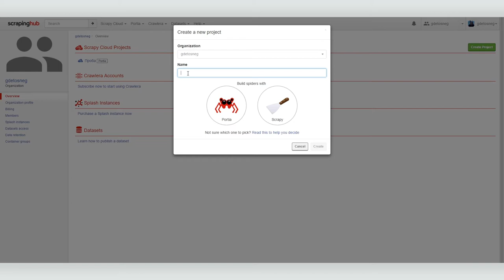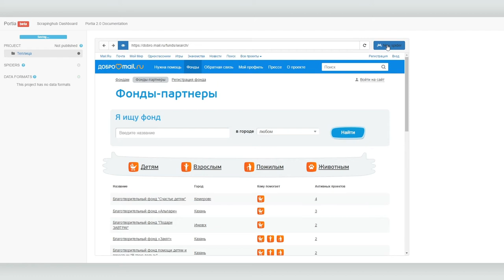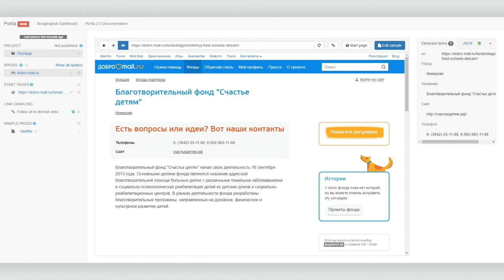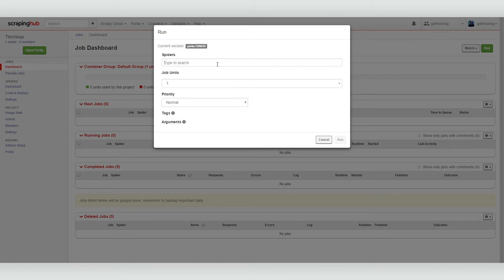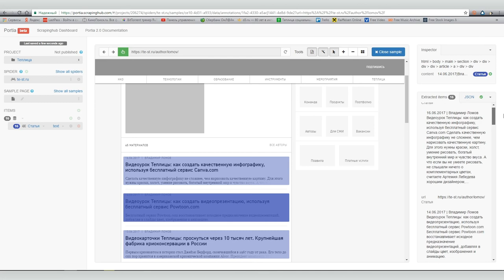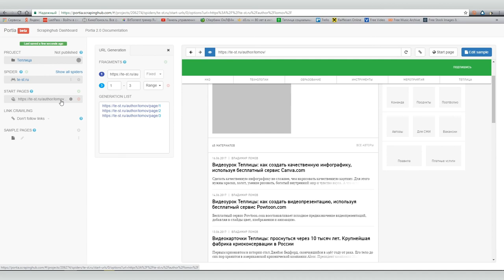Разбираем инструмент для веб-скрейпинга Portia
Веб-скрейпинг сильно упрощает жизнь тем, кто сталкивается с необходимостью собирать и обрабатывать большие массивы данных, полученных из Интернет. Сегодня мы хотим рассмотреть новый инструмент для скрейпинга от  scrapinghub.com под названием  Portia.